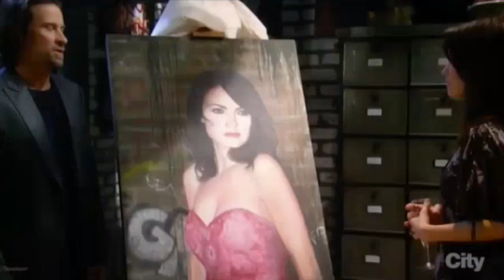2018-18 Franco and Liz 03-05-18 p3